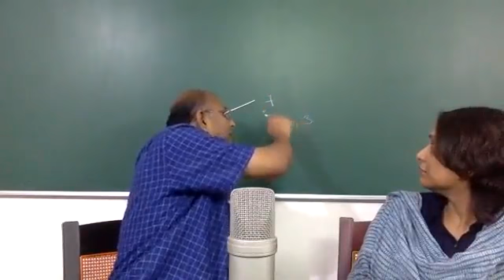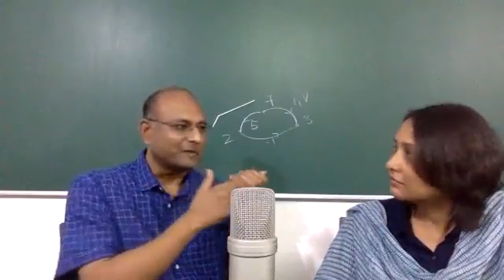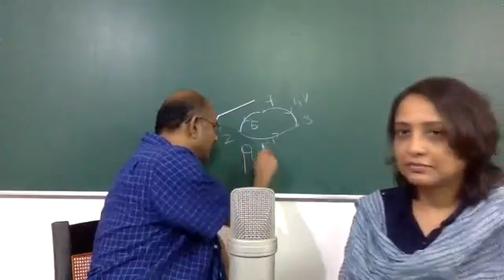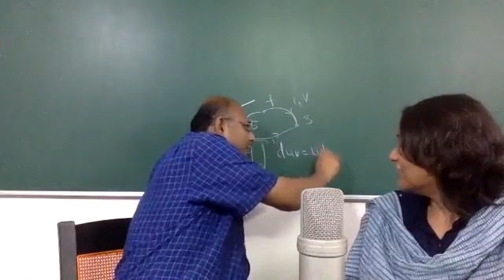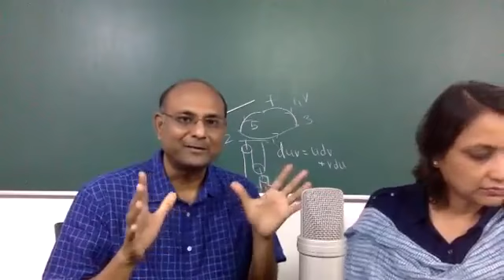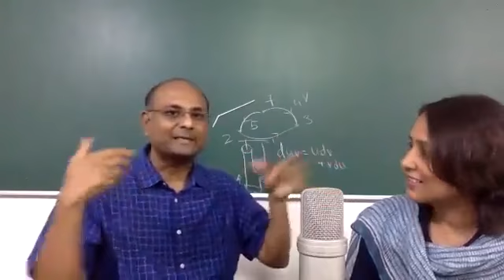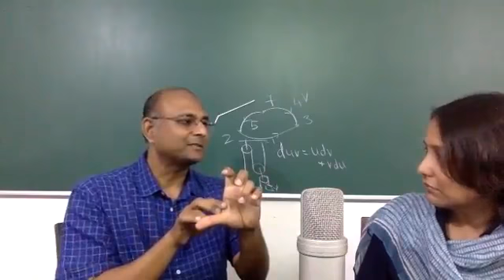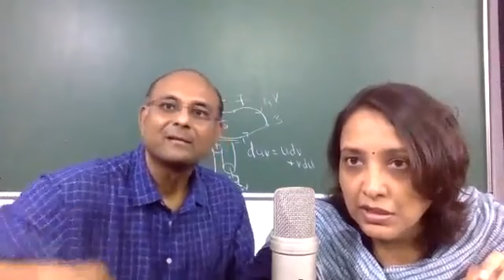Making tough topics easy for your students